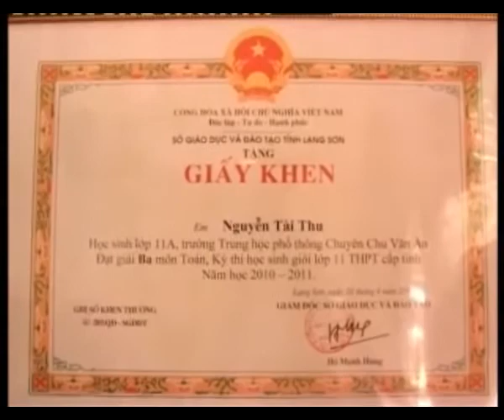(LSTV Lạng Sơn) Trích đoạn Thời sự trưa (25/10/2011)